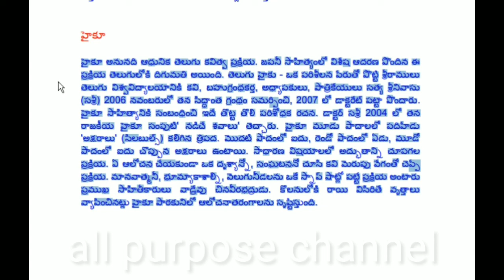Haiku ప్రక్రియ,హైకూ ప్రక్రియ తెలుగు సాహిత్య ప్రక్రియ, tet,dsctet and dsc,తెలుగు,వ్యాకరణాంశాలు,10th